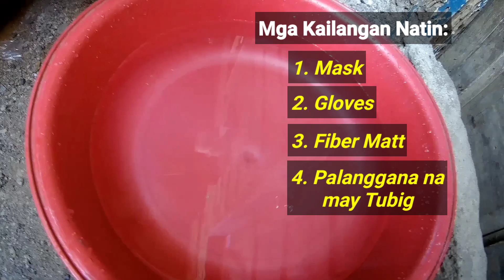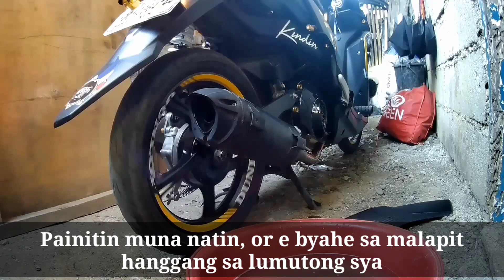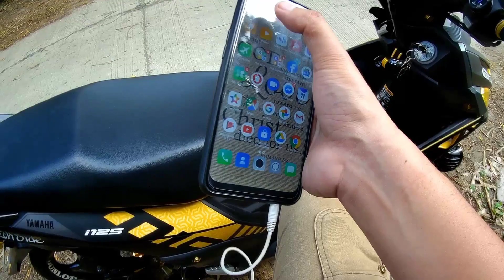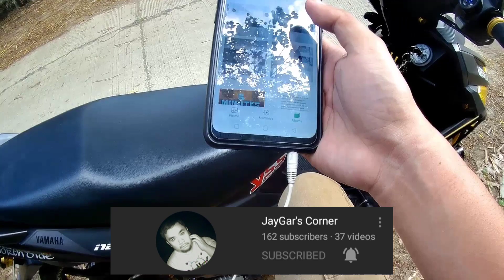HOW TO REFIBER CHICKEN PIPE | ORGAN SPORT V3 | SHOUTOUT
Sa sobrang excite ko mag refiber sa organ sport v3 natin guys nakalimutan ko e sound test ang before na tunog niya haha ! compare nyo nalang sa ibang organ sport v3 yung hindi pa na refiber. Ride Safe ! Enjoy lang !